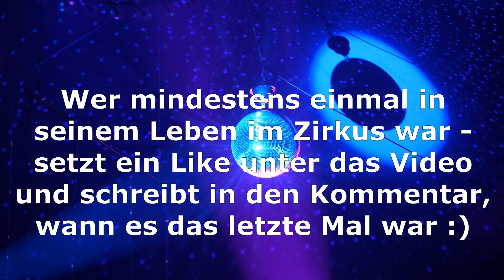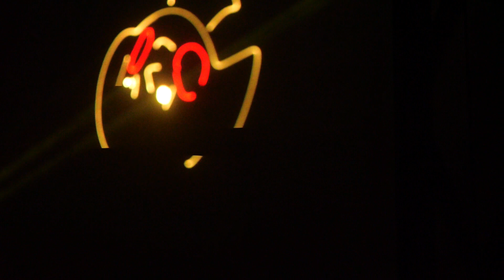Ein Zirkusprojekt für Schulkinder und ihre Eltern :) Premiere! Fürstenwalde/Spree 10.10.2024 Teil 1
Vollversion - Teil 1(2).